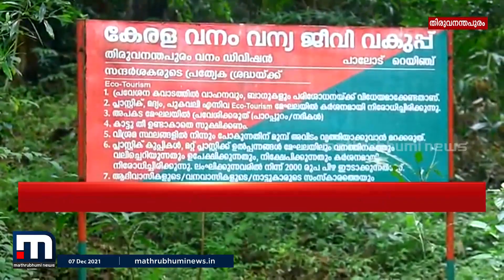തിരുവനന്തപുരം പാലോട് വനമേഖലയില്‍ നടന്നത് വൈഡൂര്യ ഖനനമെന്ന് വനംവകുപ്പ് | Gems | Mining | Trivandrum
തിരുവനന്തപുരം പാലോട് വനമേഖലയില്‍ നടന്നത് വൈഡൂര്യ ഖനനമെന്ന് ഉറപ്പിച്ച് വനംവകുപ്പ്. വനംവകുപ്പ് ഉന്നത ഉദ്യോഗസ്ഥര്‍ ഉള്‍വനത്തില്‍ ഖനനം നടന്ന പ്രദേശം സന്ദര്‍ശിച്ചു. ഖനനം നടത്തിയവരെ ഇതുവരെ കണ്ടെത്തിയിട്ടില്ല.

Happy viewing!